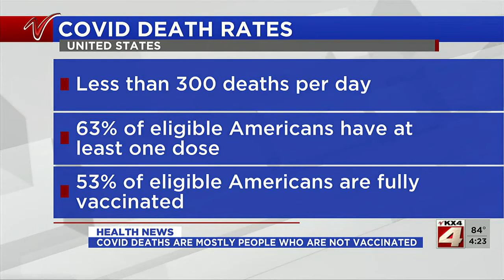4PM News Part 3 June 24